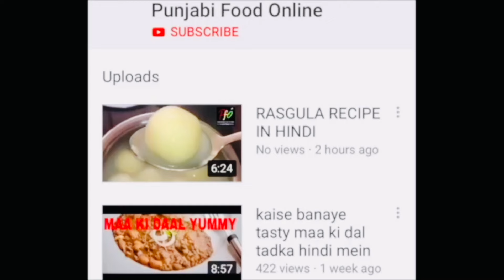Summer Refreshing Drink Recipe | Healthy And Refreshing | HomemadeDrink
Summer Refreshing Drink Recipe | Healthy And Refreshing | Homemade Drink healthy food punjabifoodonline drink Taza Cool Cool